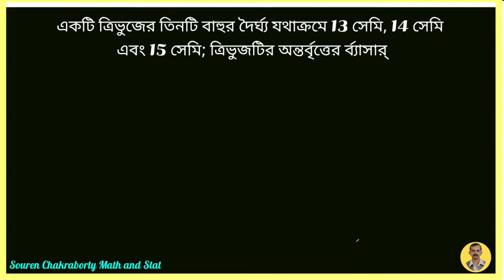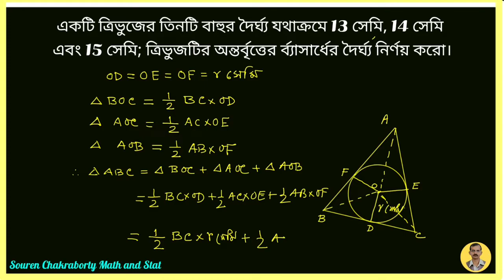ত্রিভুজের তিনটি বাহুর দৈর্ঘ্য দেওয়া থাকলে ত্রিভুজটির অন্তর্ব্যাসার্ধ নির্ণয়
একটি ত্রিভুজের তিনটি বাহুর দৈর্ঘ্য যথাক্রমে 13 সেমি 14 সেমি এবং
 15 সেমি; ত্রিভুজটির অন্তর্বৃত্তের র্ব্যাসার্ধের দৈর্ঘ্য নির্ণয় করো।